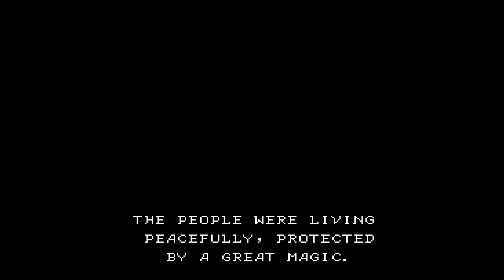Willow Gameplay (NES)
Capture Method: RetroUSB AVS (Pixel Aspect: 3, Vertical Border: 1, Left Side: Hide, Extra Sprites: On, Unsaturated color palette) into Elgato HD60 S via HDMI

Game: Willow
NA Release Date: December 1989
Platforms: NES
Developer: Capcom
Publisher: Capcom